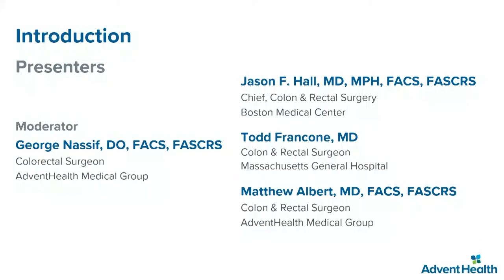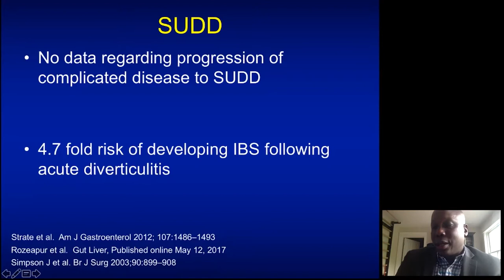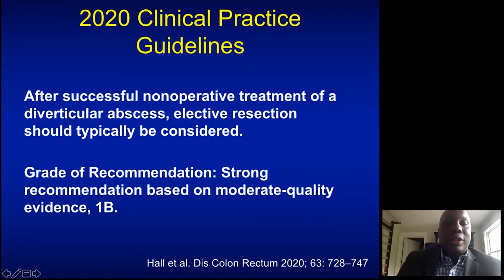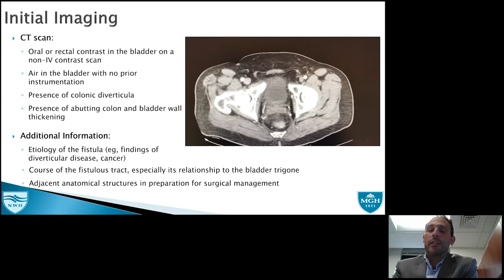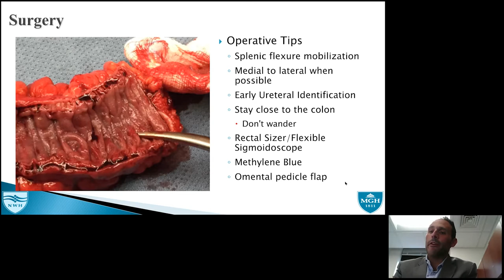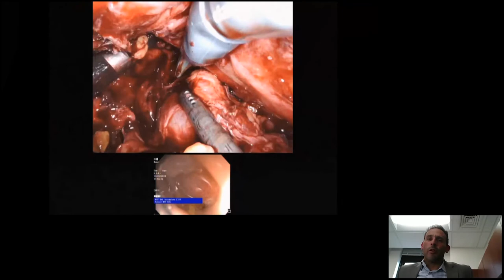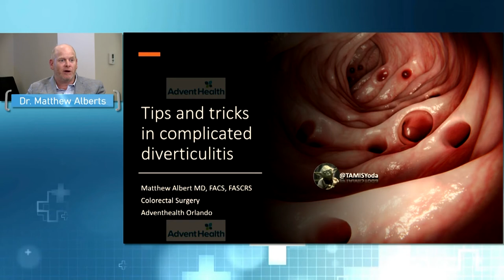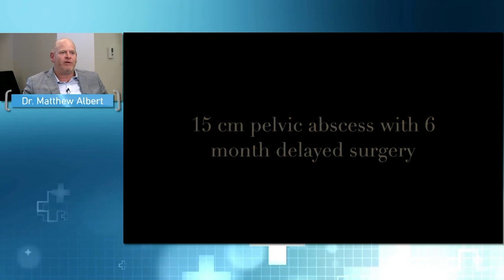Diverticulitis Webcast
Original Webcast Date, June 4th 2020

Moderator:  George Nassif, Jr., DO, FACS, FASCRS, Colon & Rectal Surgeon, AHMG

Speakers & Topics:

Jason F. Hall MD MPH FACS FASCRS Chief, Section of Colon and Rectal Surgery Department of Surgery Boston Medical Center - Diverticulitis: When is Resection Recommended after Nonoperative Admissions?

Todd Francone, MD, Colon & Rectal Surgeon, Massachusetts General - Dealing with the difficult diverticular colovesicular fistula

Matthew Albert, MD, FACS, FASCRS, AHMG – Video montage of a 15 year mastery of tips, tricks and pitfalls dealing with diverticulitis - a view from the top